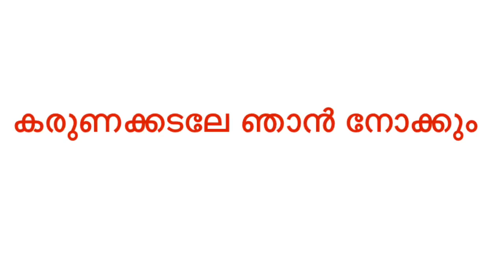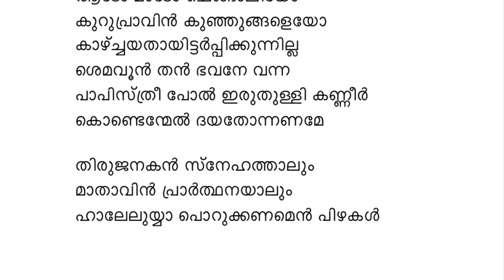Karuna Kadale Njan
Sung and orchestrated by Fr. Jerry